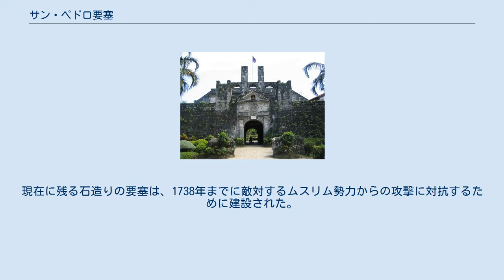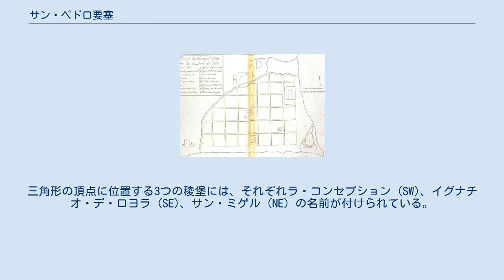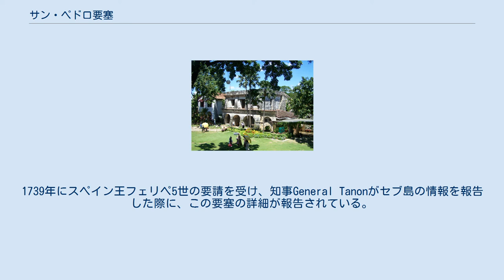サン・ペドロ要塞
サン・ペドロ要塞（サン・ペドロようさい、スペイン語: Fuerza de San Pedro、英語: Fort San Pedro、タガログ語: Moog ng San Pedro）は、フィリピン中部セブ島セブ市に存在する稜堡式要塞。
スペイン統治時代に建築されたもので、現在その周辺はセブ港湾地区、独立広場となっている。
 サン・ペドロ要塞はフィリピン最古かつ最小の三角形の稜堡式要塞で、元々はスペインのコンキスタドールミゲル・ロペス・デ・レガスピにより建築されたものである。
現在に残る石造りの要塞は、1738年までに敵対するムスリム勢力からの攻撃に対抗するために建設された。
次いで19世紀後半には、要塞はフィリピン人の反乱に対する拠点として機能するようになった。
サン・ペドロ要塞は初期のスペイン人入植者にとっての中心的な拠点であった。
 サン・ペドロ要塞は2面が海、1面が陸に面する三角形の形状を持つ。
海に面した2面は大砲とその前面を覆う木製の柵で守られていた。
三角形の頂点に位置する3つの稜堡には、それぞれラ・コンセプション (SW)、イグナチオ・デ・ロヨラ (SE)、サン・ミゲル (NE) の名前が付けられている。
要塞内の面積は2,025 m2 (21,800 sq ft)、防壁の高さは20 ft (6.1 m)、厚さが8 ft (2.4 m) で、高さ30 ft (9.1 m) の塔が存在する。
外周の長さは1,248 ft (380 m)。
各辺の長さは均等ではなく、都市に面した側には門が設けられている。
14門の大砲が砲座に備え付けられており、その多くは今日でもその姿を留めている。
 要塞の建設は、レガスピの指示の元1565年5月8日に開始された。
しかしその後2世紀については情報が少ない。
1739年にスペイン王フェリペ5世の要請を受け、知事General Tanonがセブ島の情報を報告した際に、この要塞の詳細が報告されている。